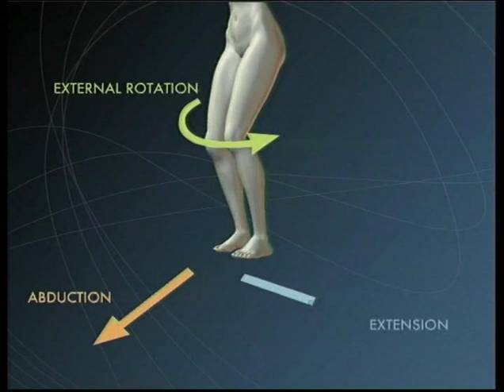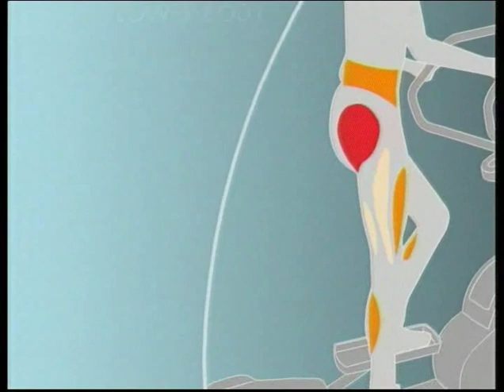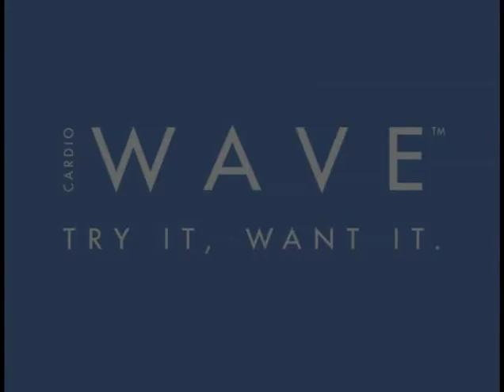Cardio Wave Video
GetPersonallyFit.com - Cardio Wave Machine introduction